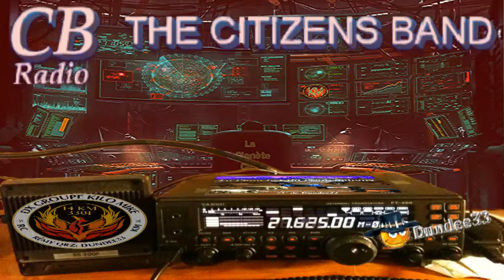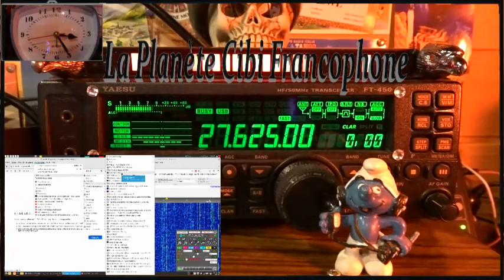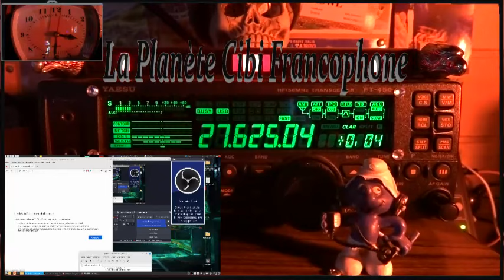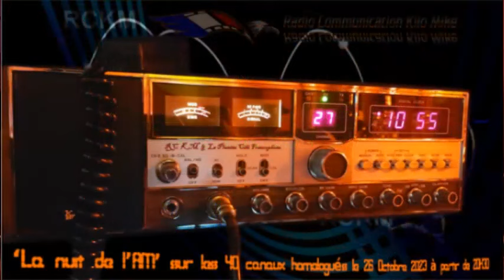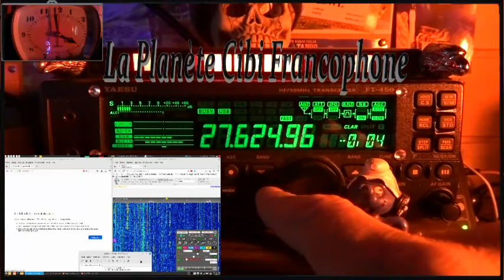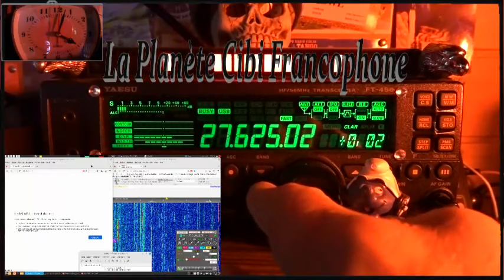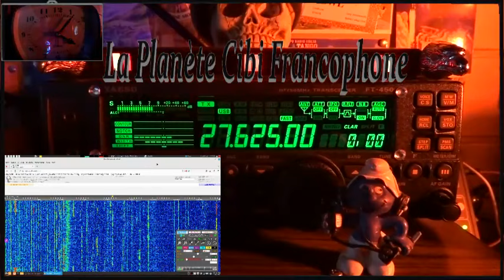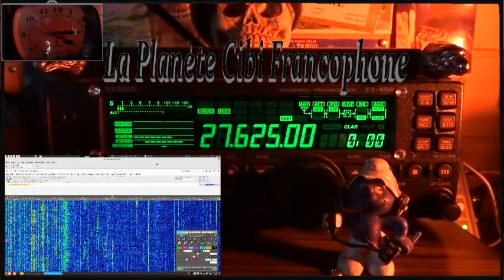🇫🇷 QSO journalier des Tanants du 27-625 USB (23/10/2023)